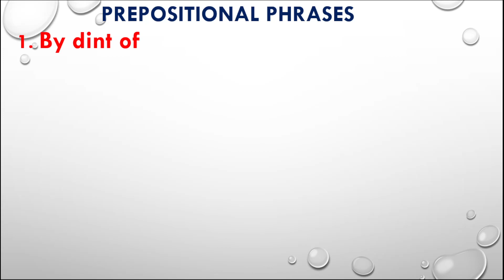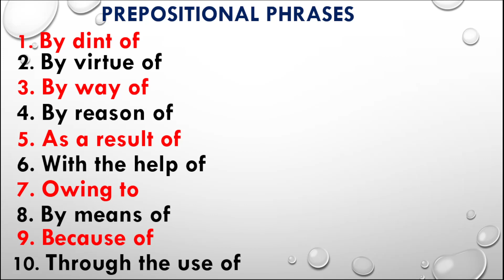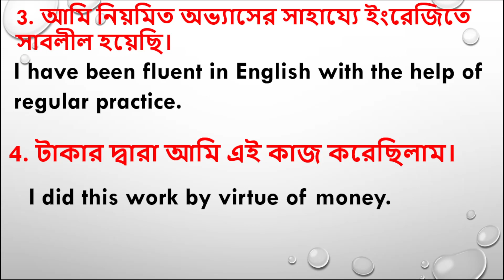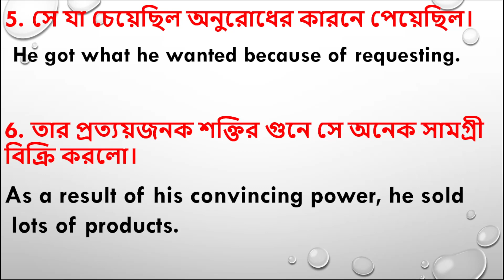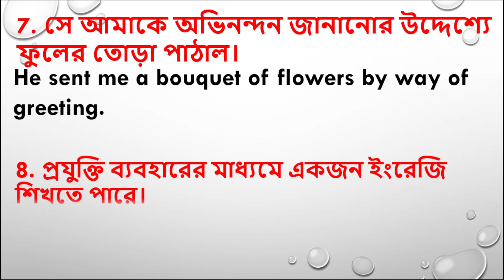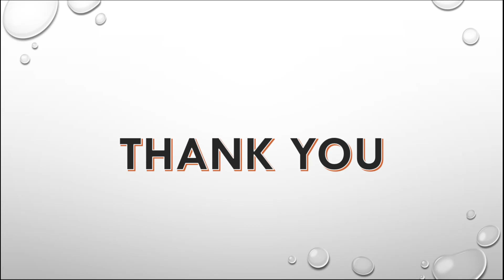TRANSLATION WITH PREPOSITIONAL PHRASES।। BENGALI TO ENGLISH TRANSLATION।।